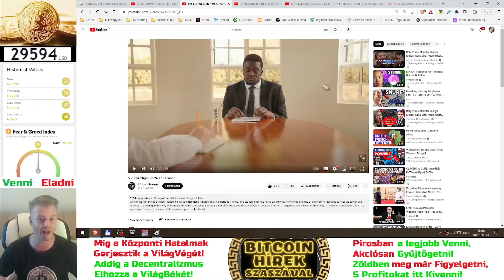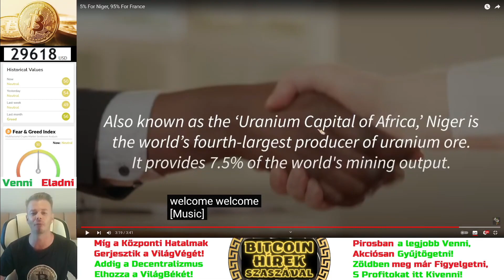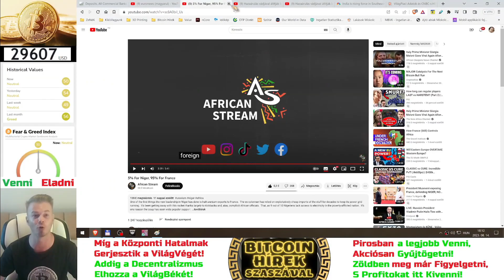Bitcoin Hírek (1707) - FelSzabadító vagy Puccsista❓ NézőPont Kérdése🧐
A Tőzsde a Hosszútávú Befektetőket Védi az Infláció ellen✌🧐
A Rövidtávú Kereskedők (SzerencseJátékosok) Bukni szoktak😈

Nagy számoknál az eredeti hírek szerinti Modern Angolt használom:
(Wikipedia: Tíz Hatványai 🧐)

- Modern Angol (Millió-Billó-Trillió) (A VilágPiacok Nyelve)
- Ó-Angol = Magyar = (Millió-Milliárd-Billió) (Lassúnak Álcázott)
      - Nálunk a Billiókat már ki se merik mondani, csak "1000 Milliárd"-ozgatnak❗

Megjegyzések:
- A Kommentek le vannak Tiltva a Csalások miatt... De minden nap tartok "Kérdezz/Feleleket" a Kripto Piaci Áttekintés közben 🧐
Segítő Videók a főbb kripto eszközök használatához:
Kripto Tőzsdékre Regisztrálni az alábbi linkeken keresztül tudsz:

- A Coinbase-t a legegyszerűbb kezelni, de kicsivel drágább a többi tőzsdénél.

- A Binance egy kicsit komplikáltabb, viszont a világ legnagyobb kripto tőzsdéje, és nagyon sok kriptó elérhető náluk.
Fizikai KriptoPénztárca Használata - Oktató Videók a Ledger Nano X-ről (Köszönet érte Gábor Bányájának! 😊👍):

⚠️ A videókban elhangzottak a saját véleményemet tükrözik, nem minősülnek sem befektetési, sem pénzügyi tanácsadásnak ⚠️
❗A Videók Alá CSALÓK is jöhetnek Kommentelni❗A Lényeg, hogy: Ismeretleneknek Senki Ne Küldjön Semmit❗